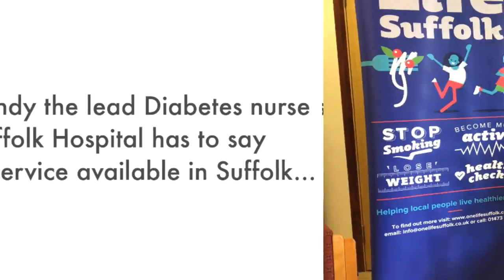Get Help To Get Active programme for Type 2 Diabetes management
Mandy Hunt, diabetic specialist nurse from West Suffolk Hospital highly recommends our Get Help To Get Active programme at OneLife Suffolk